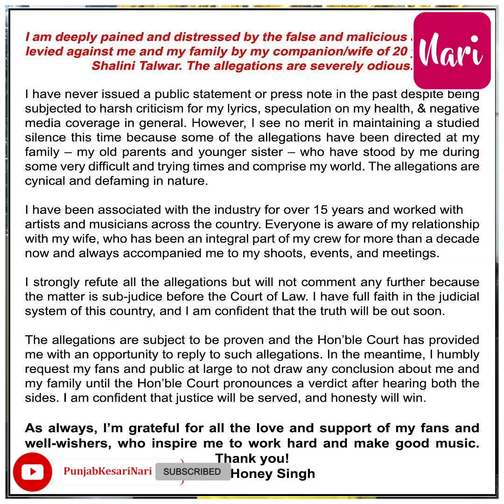मेरे बूढ़े मां-बाप को बदनाम किया जा रहा है, Honey Singh ने पत्नी के लगाए आरोपों पर तोड़ी चुप्पी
मेरे बूढ़े मां-बाप को बदनाम किया जा रहा है...जो हर वक्त मेरे साथ खड़े रहे...Yo Yo Honey Singh ने पत्नी के लगाए आरोपों पर तोड़ी चुप्पी, लंबा पोस्ट शेयर कर बीवी के बारे में कही कई बातें